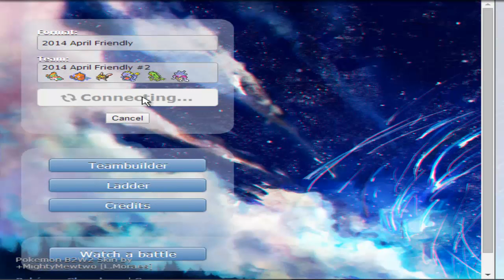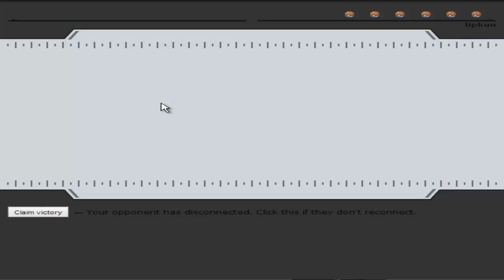Pokémon X&Y: 2014 April Friendly! Parte 2 (Combate en Pokémon Showdown)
Espero les haya gustado y me puedan apoyar con un like, de verdad ayudan al canal así y a que traigo más material así. Recuerden 80 likes y continuo con esta serie!